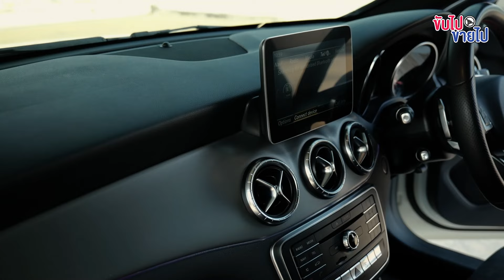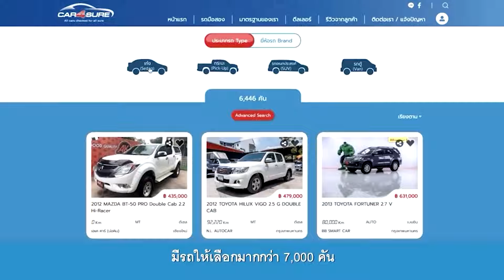CLA250 AMG Facelift เห็นราคาแล้วอย่าตกใจนะ ราคาโคตรดีเลย คันที่กำลังหาอยู่คุ้มแน่นอน!!!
Benz CLA250 AMG Facelift

👉 ราคาเพียง 999,000 เท่านั้น

✳️ ปี : 2017 จด 2020
✳️ ออกศูนย์ : Benz Thailand
✳️ ประวัติสวย ชัดเจน ตามระยะ
✳️ Mileage : 125,xxx km.

■ เครื่องยนต์ : เบนซิน 2.0L Turbo
■ 4 สูบ DOHC 16 วาวล์
■ 1991 cc
■ 211 แรงม้า
■ เกียร์ Auto 7G-DCT
■ ขับเคลื่อนล้อหน้า

- ชุดแต่ง AMG Package
- Panoramic Glass Sunroof
- กระจังหน้า Diamond Grille
- โหมด : Eco / Sport / Manual
- พวงมาลัย Multifunction
- Paddle Shift
- Push Start / Stop Engine
- เบาะปรับไฟฟ้า + 3 Memory
- Parking Sensor ( F : R )
- ล้อ 18" AMG 5 Double Spoke
🔥🔥ไฟแนนซ์อนุมัติไว ภายใน 1 วัน
‼️ออกรถง่ายได้รถดี ที่ A.B.Premium Motor
รับประกันหลังการขาย ทุกคัน !
✅รถมือสองเกรดพรีเมี่ยม
✅ดาวน์น้อย
✅ผ่อนสบาย
✅เอกสารผ่านง่าย